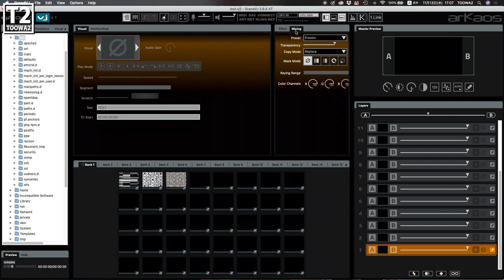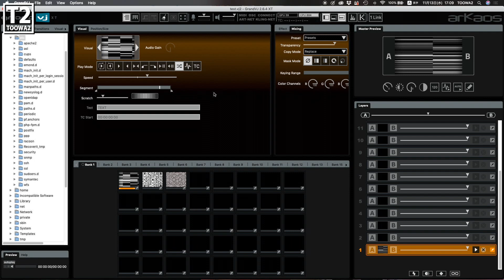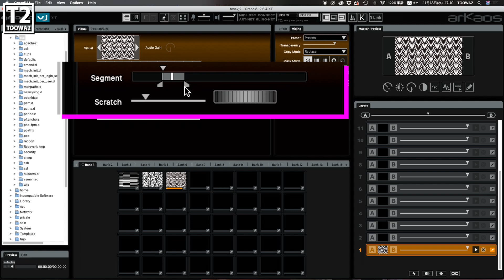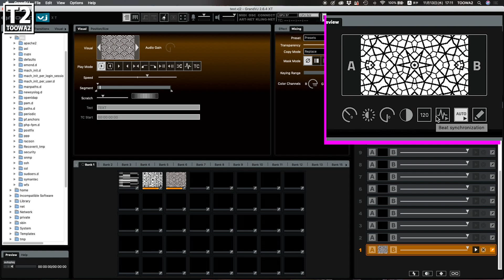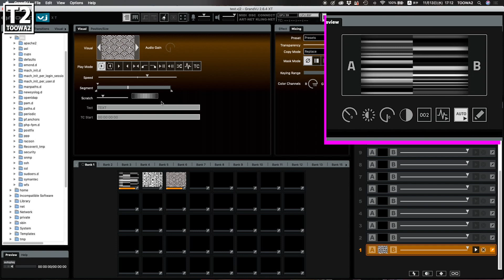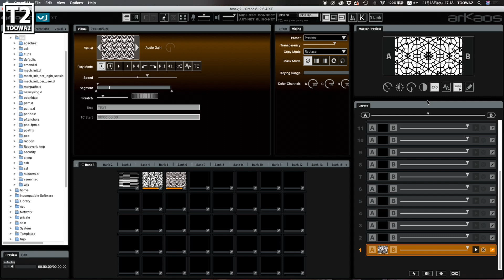ライブやクラブで使える!! VJソフトGrand VJの役立つ機能をご紹介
VJソフトGrand VJは起動すればそのままでも使えますが、
ワンポイント手を加えることでより使いやすくなります。
今日はそんな役立つ機能をご紹介してみたいと思います。

目次
1:40 画面レイアウトのカスタマイズについて
2:58 再生機能について
5:08 再生時のイン点アウト点設定のやり方
5:45 OUTPUTの際の小技

関連動画
＊超簡単!!MIDIコントローラーを設定してVJをやる方法、ご紹介!! [AKAI APC40 MK2編]

＊超簡単!!MIDIコントローラーをVJ仕様にカスタマイズする方法、ご紹介!! [AKAI APC40 MK2編]

*FacabookでVJ出演情報やVJ play, AUDIOVISUAL LIVEを公開中！

*TOOWA2が監督した映像作品”ENSEMBLE episode series”のFacebookページ